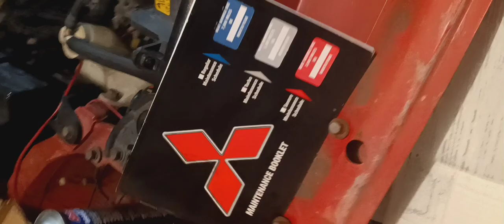INTAKE AND THROTTLE LINE REFERENCE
#1132 WORLD REFERENCE